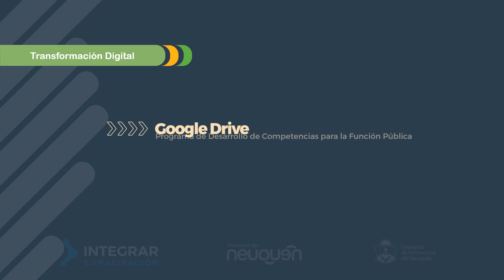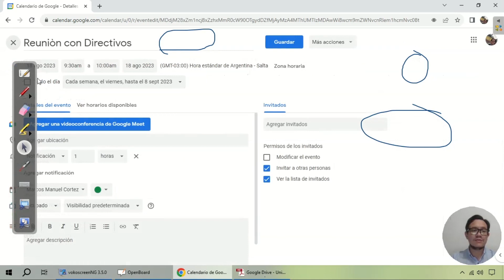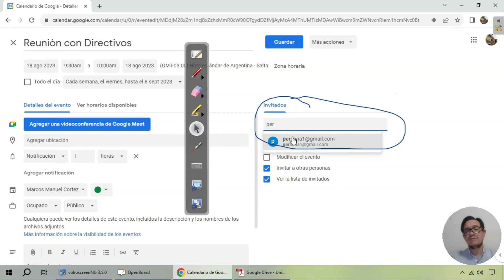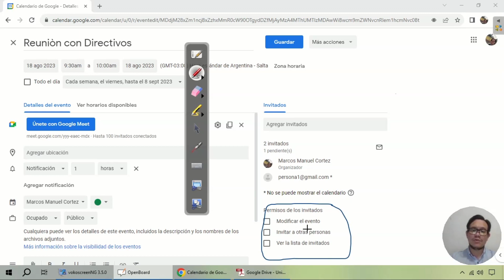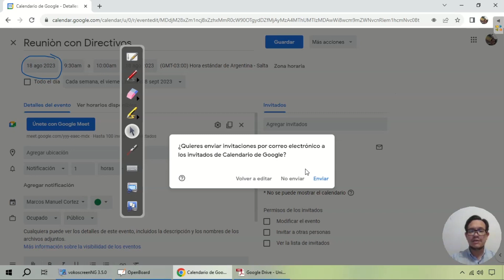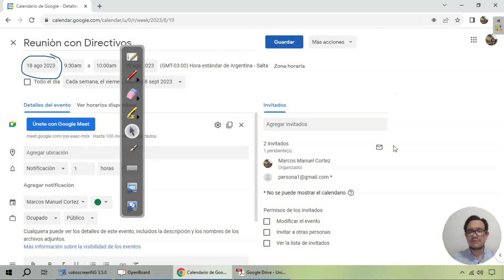Google Drive 2024 - Unidad 2: Ejercicio 3